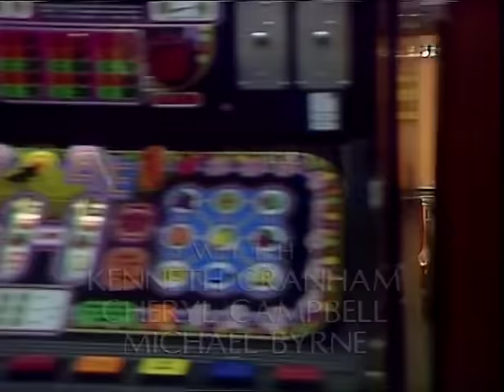Hereford 1986 A Sort of Innocence Episode 5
Filmed in and around Hereford in 1986.